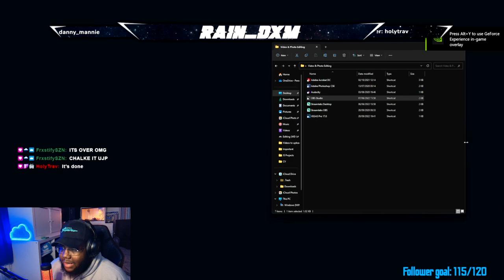Rain Learns How To Play FIFA23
GPU: NVIDIA GeForce RTX 2060 SUPER
CPU: AMD Ryzen 7 3800X @ 4.1GHz
Memory: 32.00 GB RAM
OS: Windows 11
2TB Hard drive (For Games)
4TB Hard drive (For Editing)
500GB SSD (OS)
27Inch 165hz Monitor
24Inch 144hz Monitor (Portait Dual Monitor Setup)
Follow my Friend!